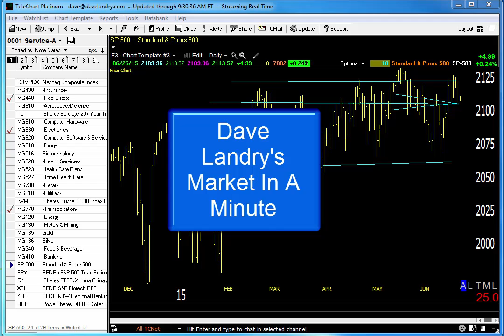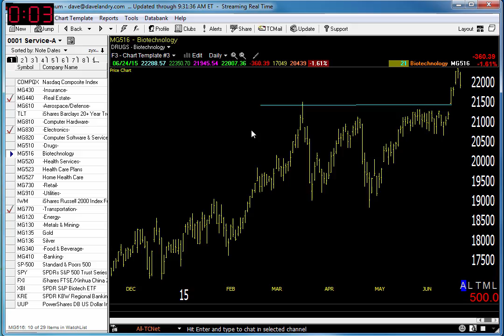06/25/15 Dave Landry's Market In A Minute